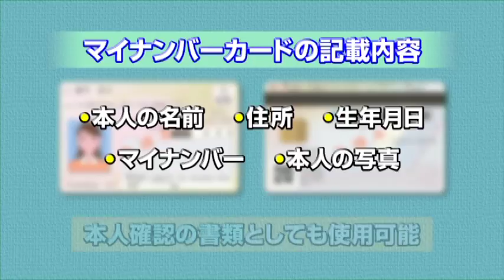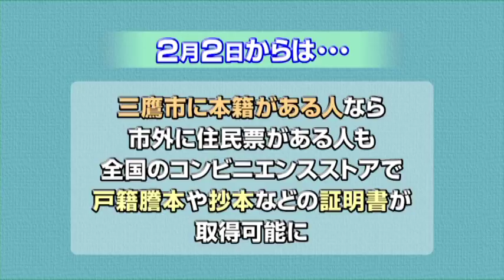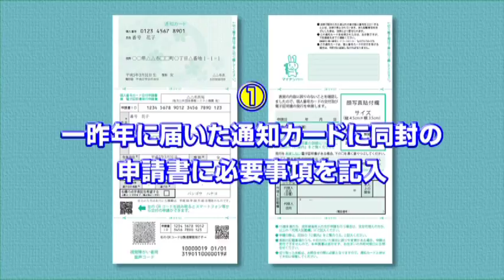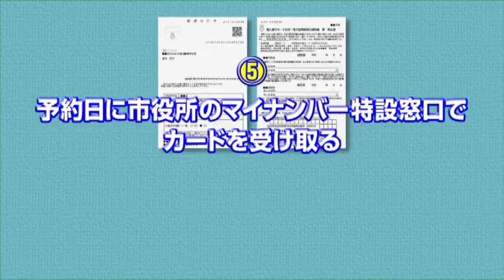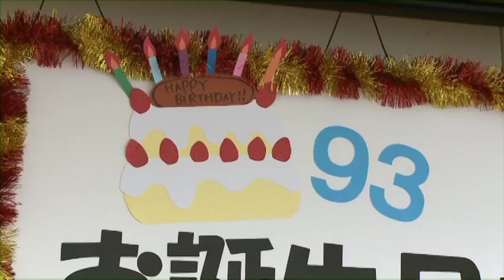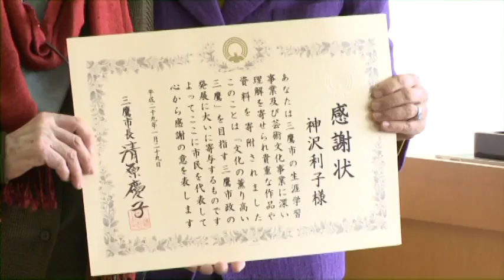三鷹市テレビ広報「みる・みる・三鷹」第494回（2017年2月19日号）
●今後もサービス拡充！便利な「マイナンバーカード」をぜひご申請ください。
●児童文学作家　神沢利子さんのお誕生日会